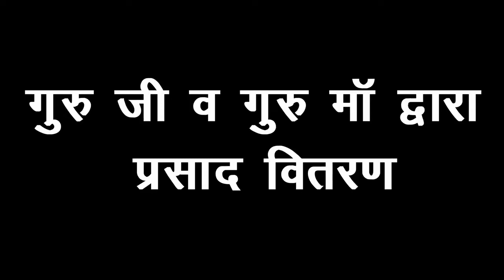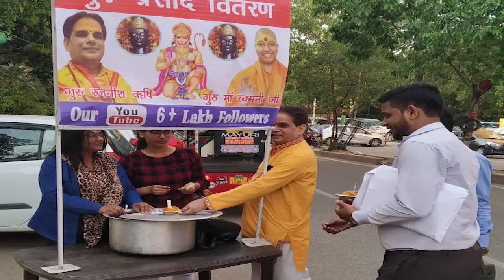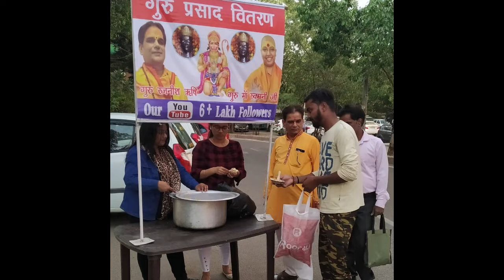गुरु जी व गुरु मां द्वारा प्रसाद वितरण की कुछ झलकियां | Langar Sewa | Rishi Bhojanam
गुरु गुरु रजनीश ऋषि जी व गुरु मा रुकमणी जी द्वारा प्रसाद वितरण की कुछ झलकियां | Food to Poor | Rishi Bhojanam

प्रिय दोस्तों,

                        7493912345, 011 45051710